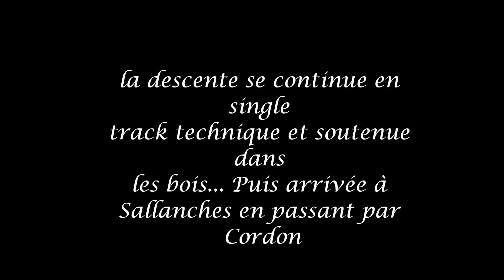la cabane du Petit Pâtre, descente en vttae